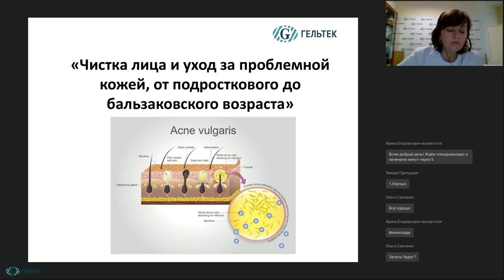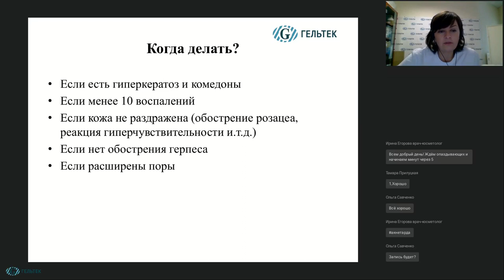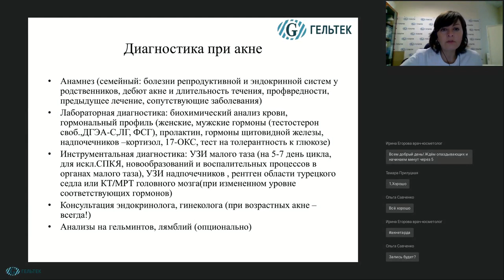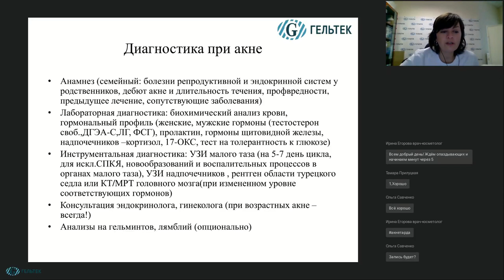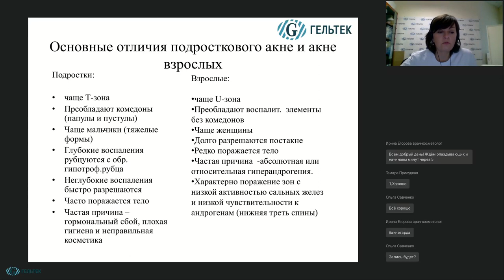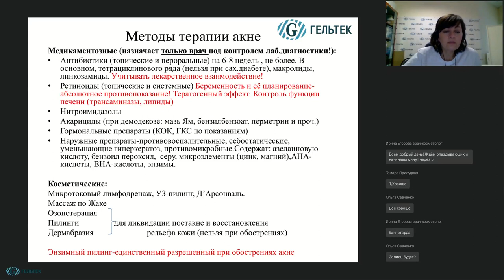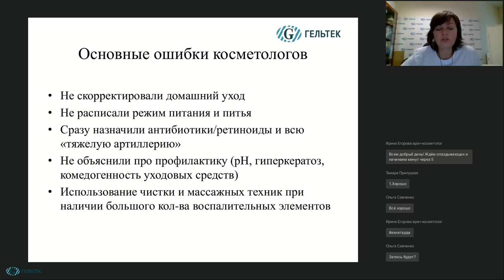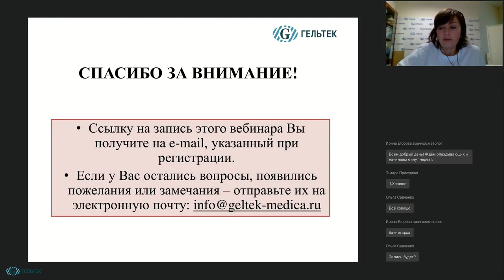Чистка лица и уход за проблемной кожей, от подросткового до бальзаковского возраста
Вебинар: Чистка лица и уход за проблемной кожей, от подросткового до бальзаковского возраста

В данном вебинаре мы рассмотрим нюансы ухода за кожей с акне, обсудим отличия подросткового акне и акне молодого возраста от acne tarda, то есть позднего (возрастного) акне. Вы узнаете, когда можно делать комплексную чистку лица, а когда запрещено, что такое атравматичная чистка и как правильно построить протокол. А также как грамотно подобрать домашний уход за проблемной кожей.

НОВИНКИ! __________________________________________
ВЕБИНАРЫ и СЕМИНАРЫ // Полезная литература